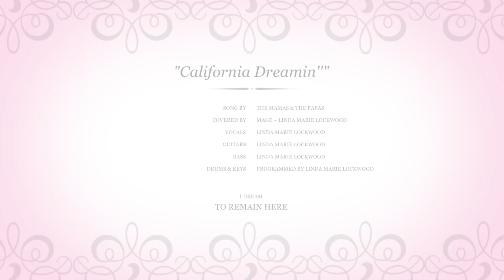California Dreamin'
This is my cover of the song "California Dreamin'" by the Mamas & the Papas.